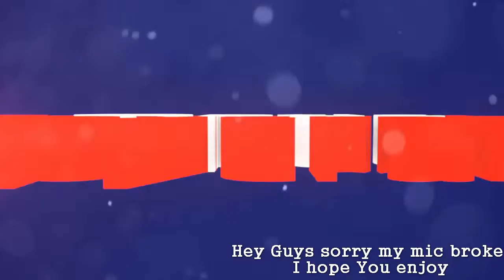Super Mario 64 Custom Zombies ( don't watch after 34min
Intro:
Electro - Swing || Jamie Berry Ft. Octavia Rose - Delight